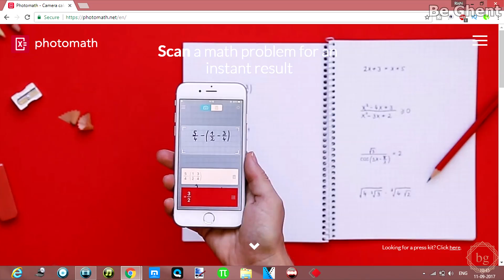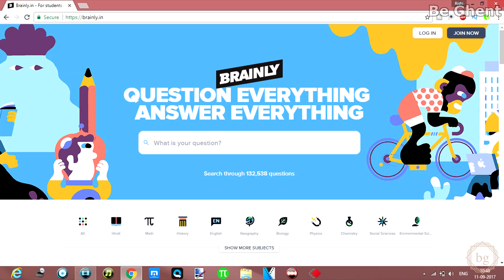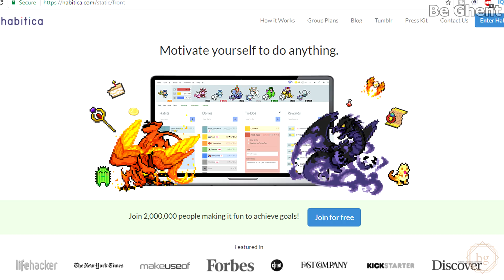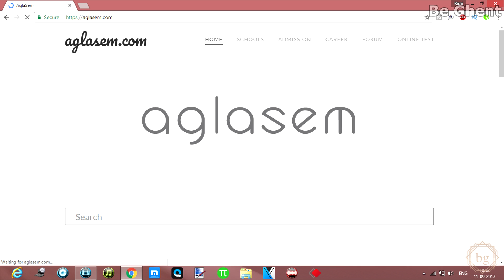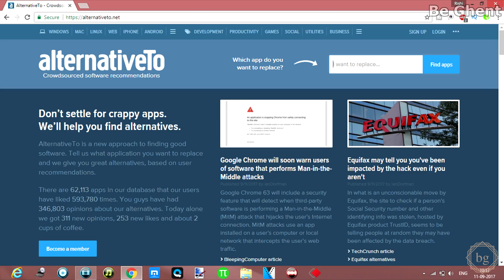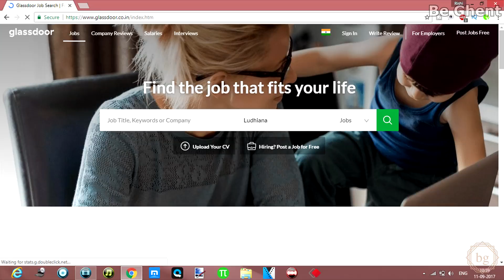10 Websites Every Indian School/College Student Should Know | Be Ghent | Rishi Arora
Be Ghent presents websites every indian student should know. if You  want to move ahead of that SHARMA JI ka ladka than these useful websites for students in India are must exploring. Useful websites mentioned in this video are must websites indian student need to know no matter if he is going to school, College or preparing for any competitive exams. Watch the video and know 10 useful websites for student in india.

Facebook ( I share daily tips and tricks on Facebook)
Instragram ( I share my Personal life Photos and videos)